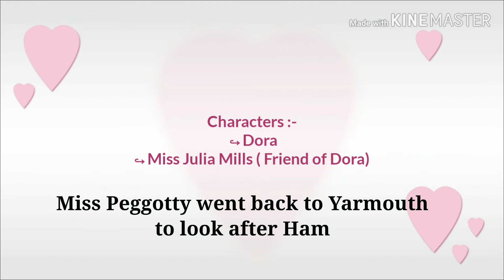Chapter - 37 of David Copperfield by Charles Dickens | Summary and explanation [ in Hindi ]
David Copperfield by Charles Dickens Chapter 37 summary and explanation in hindi
Also recommended for 50 Marks B.A Paper on David Copperfield